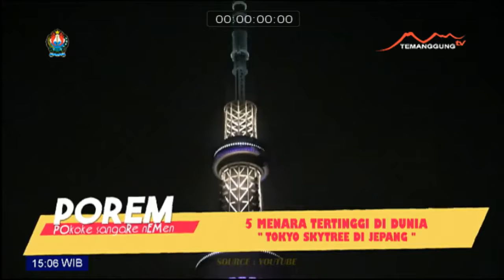5 Menara Tertinggi Di Dunia